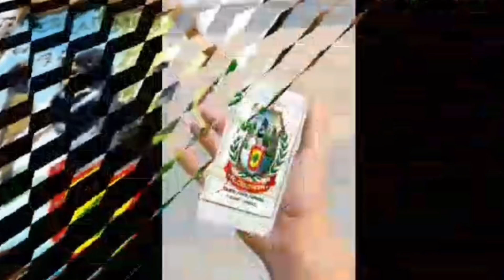FORMA MAIS FÁCIL POR CANTO TUÍ TUÍ NO COLEIRO PAPA-CAPIM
CAIXA POSTAL - 1009
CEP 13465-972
Americana SP